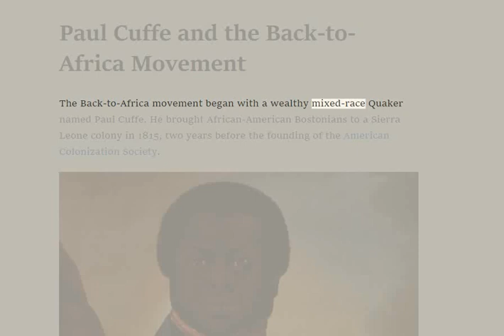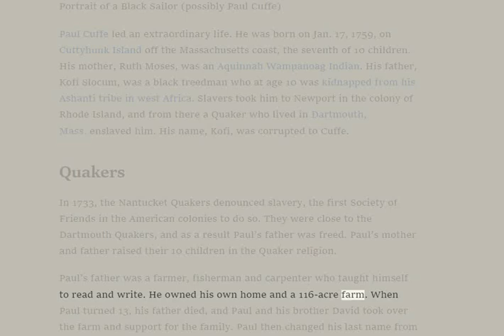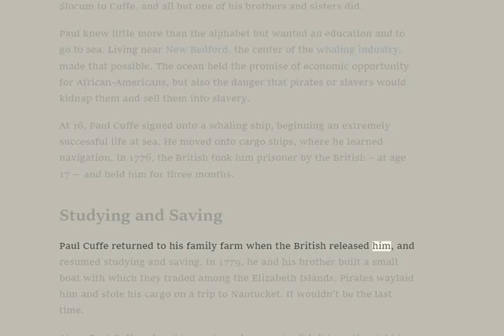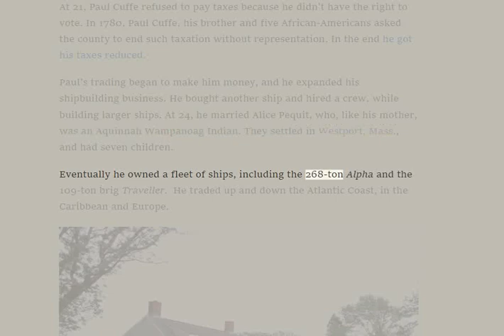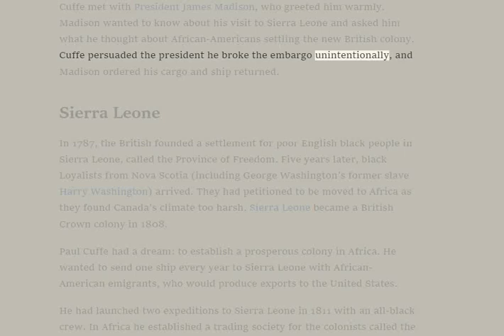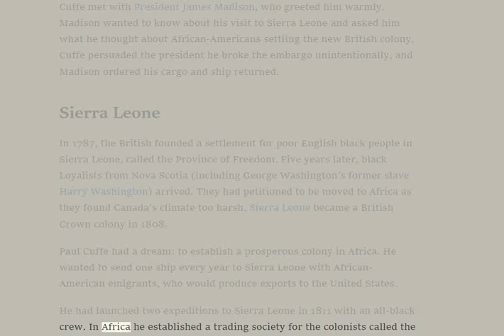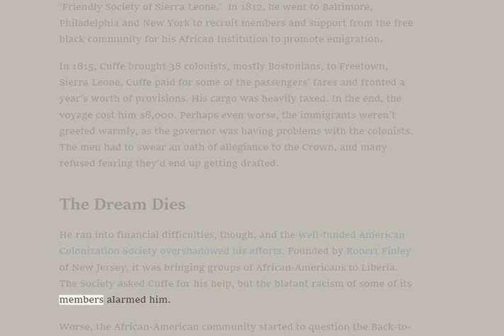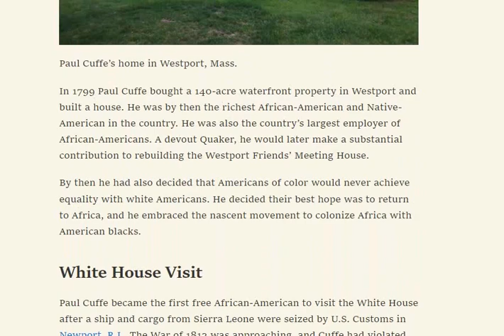🟢 The ORIGIN of the BACK-TO-AFRICA / PAN-AFRICAN movement. ??america westindian africa 🔥🔥🔥👀👀👀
🟢 RESPOND to this CANNON-SHOT. MAIN-LANDERS 🔥🔥🔥 I CAN'T HEAR YOU 😂🤣

🟢 NOT Marcus Garvey... A wealthy mixed-race QUAKER named Paul Cuffe from the Mainland.

🟢 He was by then the richest PAN-AFRICAN in the country. He decided their best hope was to return to AFRICA, and he embraced the Nascent Movement to Colonize AFRICA with American BLACKS. .RICH DUMBASS 🔥🔥🔥

🟢 WHO ARE THE SELL-OUTS HERE - 1800s. MAINLANDER: Paul Cuffe with a MIXED RACE, an "African" father and an "American" mother. African & American (2) two separate and distinct races. 😂🤣

🟢 NATIVE: Paul Cuffe was born in America 🔥🔥🔥West Indians cannot be Immigrant/Emigrant the "Africans" know who they are; the Americans here do not!!! ... they are lost at SEE/SEA 😂😂🤣🤣🏹🏹🏹🏹